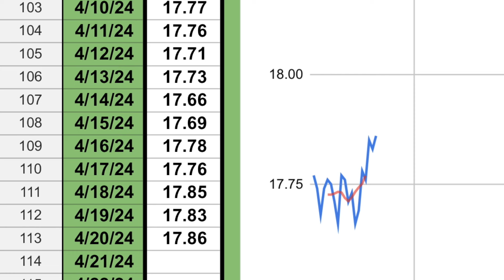My Biggest Arms Yet (Road To 18" Arms Ep. 17)